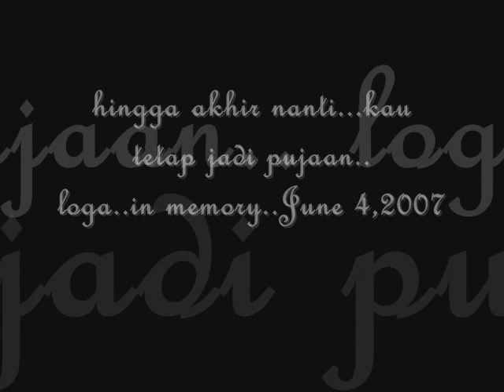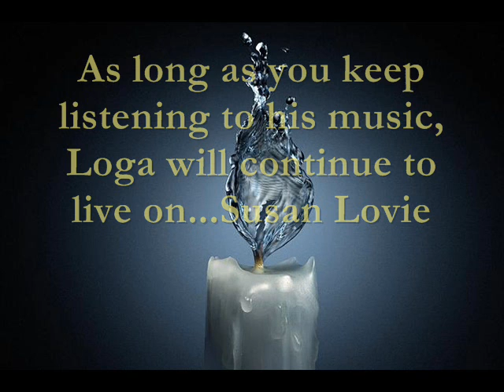tribute to loga...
a 2 minutes of video remembering the late loga who away on 4th July 2007.